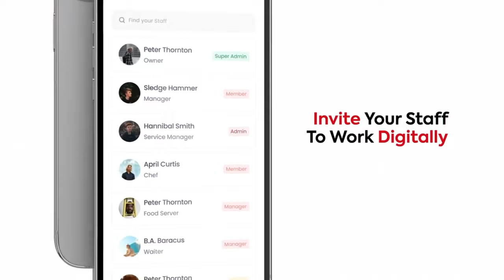Tractor भाँच्यो अनि झगडा सुरु भाे 😬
Today I am at my village PANG (kusma municipality) NEPAL. Here we are doing rice farming in a traditional way. Hope you enjoy a day with us. TEAM GRAVITY

Today:-
Paddy Cultivation In Nepal
dhan ropai in nepal
Nepali traditional lifestyle
village life vlog
village life nepal vlog
nepal village life
nepal village food
nepali village tour
nepali village lifestyle
nepali village house